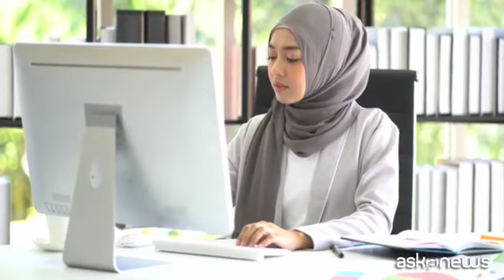Da Riad a Roma, W20: pandemia occasione per empowerment femminile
Roma, 20 nov. (askanews) - Dall'Arabia Saudita all'Italia, la pandemia di Covid-19 potrebbe rappresentare l'occasione giusta per dare all'emancipazione femminile quell'accelerazione che aspettiamo da decenni. È per questo che il Women20 (W20), gruppo di supporto del G20 sui temi che riguardano le donne, ha raccomandato ai leader dei 20 paesi più industrializzati al mondo un piano di ripresa economico basato su politiche sociali ed economiche inclusive, perché l'"inclusività è il potere" e nessuno deve rimanere indietro.
Questo il tema al centro del webinar "Inclusion is power: Key Factors For A Worldwide Sustainable Economic Growth", organizzato dall'Ambasciata saudita a Roma, sotto il patronato della presidenza del G20 dell'Arabia saudita. La "Sherpa" Salma al Rashdi, che rappresenta le saudite al Women20, in un'intervista via Skype ad Askanews ha spiegato:
"Il nostro principale obiettivo come W20 è di garantire l'empowerment economico delle donne. Abbiamo festeggiato quest'anno i nostri primi cinque anni, abbiamo continuato a chiedere ai leader del G20 di assumersi degli impegni concreti in questo senso ma come sanno tutti avevamo un piano e poi è arrivato il Covid, e abbiamo dovuto reagire in modo diverso per vari motivi: le donne sono le più colpite, è una pandemia di genere".
"Quindi quest'anno al termine del W20 di ottobre abbiamo inviato un comunicato ai leader del G20 che presenta due serie di raccomandazioni. La prima serie chiede delle misure fondamentali da applicare urgentemente per accelerare il recupero economico: che cosa occorre fare globalmente e collettivamente per assicurare una crescita forte sostenibile e bilanciata, e garantire che tutti siano inclusi e nessuno sia lasciato indietro. La seconda serie di raccomandazioni che abbiamo presentato come W20 riguarda la garanzia di uno sviluppo socioeconomico globale sostenibile a medio e lungo termine".
A guidare la delegazione italiana Women20 c'è la direttora centrale dell'Istat Linda Laura Sabbadini (Chair W20), nota per i suoi studi statistici sulle disuguaglianze di genere. Il seminario online è stato organizzato in collaborazione con l'associazione Valore D, di cui è presidente Paola Mascaro:
"Il prossimo anno guiderò un altro working group del G20, che si chiama empower e che è il tavolo del settore privato e sarà per me di grande interesse collaborare con il tavolo guidato da Linda Laura Sabbadini perché in qualche modo il tavolo che io guiderò rappresenta un punto di vista, un contributo, che è quello delle aziende. Quello che emerge e che ho potuto verificare, facendo già parte di questo tavolo, è che c'è una mobilitazione generale e una diversa consapevolezza, per certi versi sembra che i tempi siano maturi, naturalmente a velocità diverse, paese per paese, cultura per cultura, ma sembra esserci una grande mobilitazione e io davvero spero che la combinazione tra presidenza italiana del G20 e pandemia e tutto quello che la pandemia sta facendo affiorare, serva a una discontinuità, a un vero cambio".
La presidenza saudita del G20 si prepara al passaggio di consegne con l'Italia nel 2021. Il presidente del Consiglio Giuseppe Conte ha tra l'altro promesso che una "parte significativa" del Recovery Fund andrà a promuovere proprio l'occupazione femminile. La ministra per le Pari Opportunità e la famiglia Elena Bonetti:
"Innanzitutto bisogna riconoscere la priorità di inserire il tema dell'empowerment femminile all'interno del dibattito della presidenza italiana del G20, è una scelta che ritengo essenziale, coraggiosa sulla quale i governi e il presidente del Consiglio hanno convenuto di stare. È una prospettiva importante perchè il 2021 sarà un anno che seguirà questo faticoso periodo della pandemia, in cui le donne lavoratrici e non solo hanno avuto un carico pesante, quindi ripartire dalle donne per tutto il paese e anche per la dimensione internazionale credo sia importante".